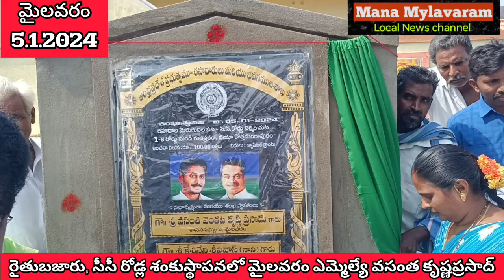మైలవరంలో రైతుబజార్, కొత్తమంగాపురంలో సీసీ రోడ్ల నిర్మాణానికి శంకుస్థాపన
వసంత వెంకట కృష్ణప్రసాద్

మైలవరంలో రూ.77.5 లక్షలతో రైతుబజారు నిర్మాణానికి శంకుస్థాపన.

శంకుస్థాపన చేసిన ఎమ్మెల్యే వసంత కృష్ణప్రసాద్.

ఎన్టీఆర్ జిల్లా, మైలవరం, 5.1.2024.

మైలవరం పట్టణంలో రూ.77.5 లక్షల మార్కెటింగ్ శాఖ నిధులతో నిర్మించ తలపెట్టిన రైతు బజార్ భవన సముదాయ నిర్మాణానికి మైలవరం ఎమ్మెల్యే వసంత వెంకట కృష్ణప్రసాద్ శుక్రవారం శంకుస్థాపన చేశారు.

ఈ సందర్భంగా ఆయన రైతు బజార్ పరిసర ప్రాంతాలను, భవన నిర్మాణ సముదాయ ప్లాన్ ను పరిశీలించారు. మైలవరం పట్టణ ప్రజల బహిరంగ ప్రజాప్రయోజనాల కోసం, ఇటు రైతులకు, అటు ప్రజలకు ప్రయోజనకరంగా ఉండే విధంగా రైతు బజార్ నిర్మాణాన్ని చేపడుతున్నట్లు వెల్లడించారు.

కొత్తమంగాపురంలో రూ.1.కోటితో రహదారి అభివృద్ధి.

రహదారి అభివృద్ధికి శంకుస్థాపన చేసిన ఎమ్మెల్యే వసంత కృష్ణప్రసాద్.

ప్రాధాన్యత క్రమంలో సమస్యల పరిష్కారం.

మైలవరం నియోజకవర్గ పరిధిలోని కొత్త మంగాపురం గ్రామంలో రూ.1.కోటితో నిర్మించనున్న రహదారి అభివృద్ధి పనులకు స్థానిక శాసనసభ్యులు శ్రీ వసంత వెంకట కృష్ణప్రసాదు గారు శుక్రవారం శంకుస్థాపన చేశారు. 500 మీటర్ల పొడవునా ఐ.కె రోడ్డు (ఇబ్రహీంపట్నం-కొండూరు) నుంచి రుద్రవరం వరకు వయా కొత్తమంగాపురం మీదుగా సిమెంట్ రహదారి నిర్మించనున్నారు. దీనికి రహదారులు భవనముల శాఖ నుంచి క్యాపిటల్ గ్రాంట్ నిధులు 100 లక్షలు మంజూరయ్యాయి.